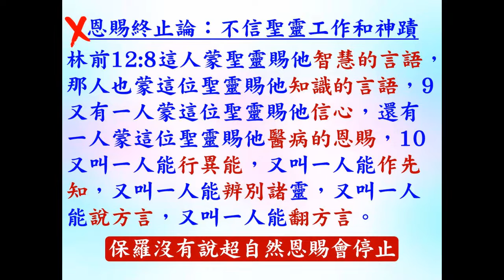研經討論: 基督徒的權柄和能力(第 3課) 一切都屬於神，所以神有權柄賜給我們 - 詩24:1 - 2022.10.19 -葉牧師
基督徒的權柄和能力(第 3課)  一切都屬於神，所以神有權柄賜給我們 - 詩24:1

1．2:30至3:50：互動性崇拜，用深入查經的方法，一方面帶領眾人敬拜神，也幫助大家學習釋經，有點像我們的ZOOM釋經聚會。
2．4:00至5:30：侍奉操練課程，最後有服事禱告。

請肯定戶口名字是：Global Fire Missions Ministries Limited.

1. 與主的關係：怎樣建立與主相愛的關係，怎樣從主的愛得力，怎樣深信神的供應和計劃。
2. 處理生命：怎樣不被人、罪、負面思想情緒和潛意識、婚姻和生活的問題、和侍奉的問題影響。
3. 進入不同層次的侍奉：侍奉可以由簡單的生活見證，到建立別人的靈命，或進入策略性的侍奉。

《輕鬆得勝》的特色：
1. 一目了然：簡單知道怎樣處理和發揮生命。
2. 有實際可行的方法：我和很多人曾20年實際地應用。
3. 可以輕鬆喜樂地得勝：可以在恩典中輕鬆喜樂地處理任何問題，不需要在壓力下成長。因為耶穌的軛是容易的，而神喜悅我們任何真心的努力。
4. 活出《輕鬆得勝》並不太難：處理和發揮生命並不是遙不可及。

相關經文:
1. 神有一切能力權柄：代上29:11耶和華啊，尊大、能力、榮耀、強勝、威嚴都是祢的；凡天上地下的都是祢的；國度也是祢的，並且祢為至高，為萬有之首。12豐富尊榮都從祢而來，祢也治理萬物。在祢手裡有大能大力，使人尊大強盛都出於祢。
2. 一切都屬於神，所以神有權柄賜給我們：詩24:1 地和其中所充滿的，世界和住在其間的，都屬耶和華。
3. 神將萬物都賜給我們，我們有權柄去領受這些恩典：羅8:32 神既不愛惜自己的兒子，為我們眾人捨了，豈不也把萬物和他一同白白的賜給我們嗎？
4. 赦罪的權柄：約20:23 你們赦免誰的罪，誰的罪就赦免了；你們留下誰的罪，誰的罪就留下了。
5. 祈求就得著的權柄：約14:13 「你們奉我的名無論求什麼，我必成就，叫父因兒子得榮耀。」約一5:14 我們若照他的旨意求什麼，他就聽我們，這是我們向他所存坦然無懼的心。
6. 能力的應許：腓4:13 我靠著那加給我力量的，凡事都能做。
7. 勝過魔鬼的權柄：路10:19 我已經給你們權柄可以踐踏蛇和蠍子，又勝過仇敵一切的能力，斷沒有什麼能害你們。
8. 行神蹟的權柄：可16:15他又對他們說：你們往普天下去，傳福音給萬民聽。16信而受洗的，必然得救；不信的，必被定罪。17 信的人必有神蹟隨著他們，就是奉我的名趕鬼；說新方言； 18 手能拿蛇；若喝了甚麼毒物，也必不受害；手按病人，病人就必好了。…30門徒出去，到處宣傳福音。主和他們同工，用神蹟隨著，證實所傳的道。阿們！
9. 領受祝福的應許和權柄
a. 林前2:9 如經上所記：神為愛他的人所預備的是眼睛未曾看見，耳朵未曾聽見，人心也未曾想到的。
b. 太6:33 你們要先求他的國和他的義，這些東西都要加給你們了。
c. 羅8:28 我們曉得萬事都互相效力，叫愛神的人得益處，就是按他旨意被召的人。
d. 詩34:10 少壯獅子還缺食忍餓，但尋求耶和華的什麼好處都不缺。
e. 詩37:4 又要以耶和華為樂，他就將你心裡所求的賜給你。
f. 賽58:14 你就以耶和華為樂。耶和華要使你乘駕地的高處，又以你祖雅各的產業養育你。這是耶和華親口說的。